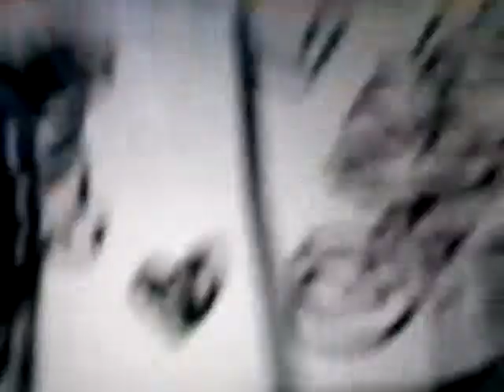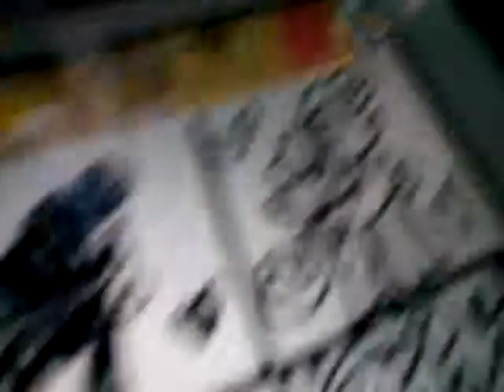Tangled up meme